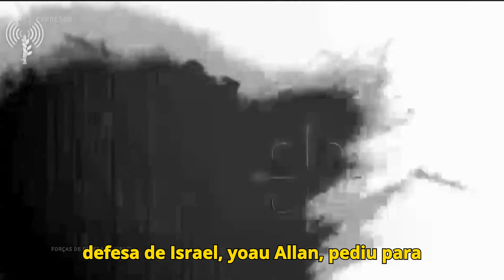Bombardeios de Israel no Líbano matam 274 pessoas país tem dia mais sangrento desde a guerra de 2006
Mergulhe em um mundo de análises profundas e notícias precisas sobre os conflitos que moldam o nosso presente. Aqui, você encontra mais do que apenas manchetes: desvendamos as causas, as consequências e os impactos dos conflitos em escala global.